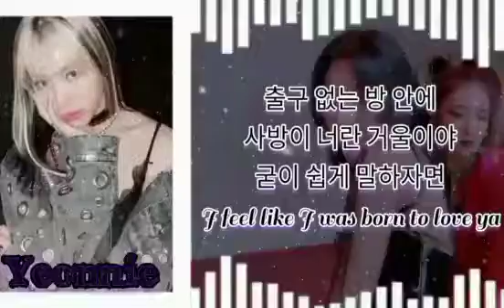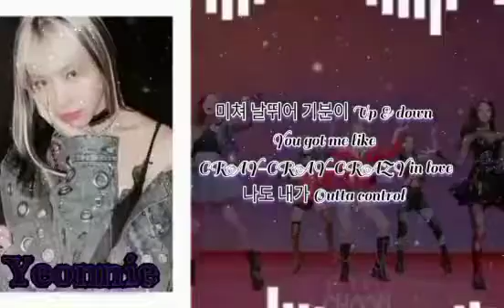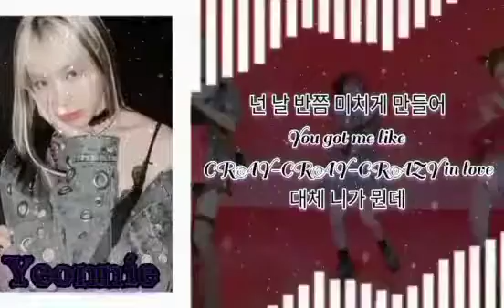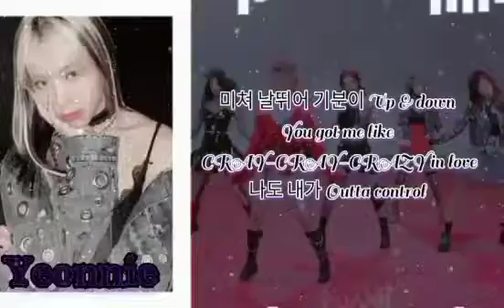「 𝐂𝐨𝐯𝐞𝐫 」 𝐋𝐨𝐜𝐨 𝐛𝐲 𝐘𝐞𝐨𝐧𝐧𝐢𝐞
🔥ROAD TO 100 VIEWS🔥

⊰⊹ 𝓒𝒓𝒆𝒅𝒊𝒕𝒔 ⊹⊱
ᴠᴏɪᴄᴇ : ʏᴇᴏɴɴɪᴇ
ᴍɪxɪɴɢ : ʏᴇᴏɴɴɪᴇ
ᴇᴅɪᴛᴏʀ : ʏᴇᴏɴɴɪᴇ
ᴛʜᴜᴍʙɴᴀɪʟ : ᴊɪʏᴇᴏɴɢ